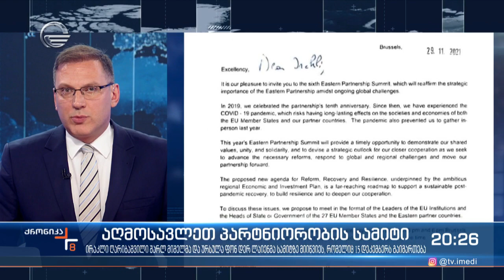ირაკლი ღარიბაშვილი შარლ მიშელმა და ურსულა ფონ დერ ლაიენმა აღმოსავლეთ პარტნიორობის სამიტზე მიიწვიეს